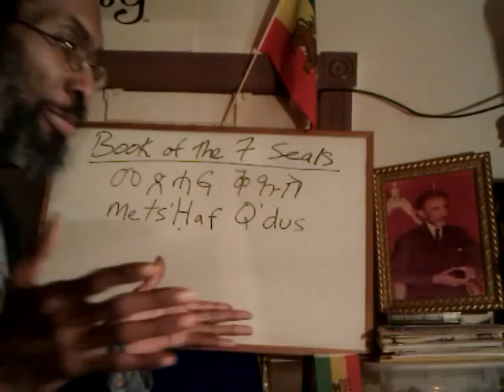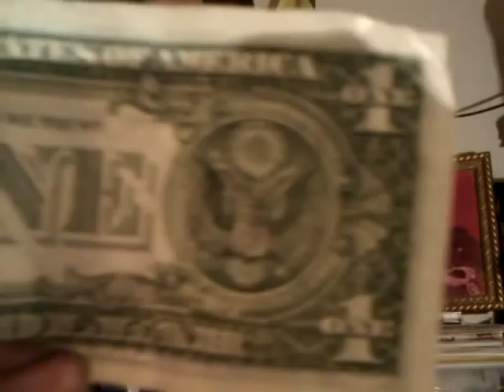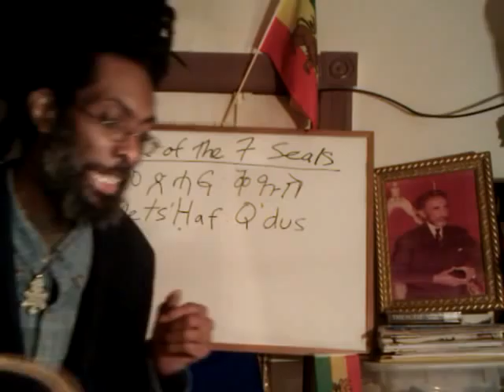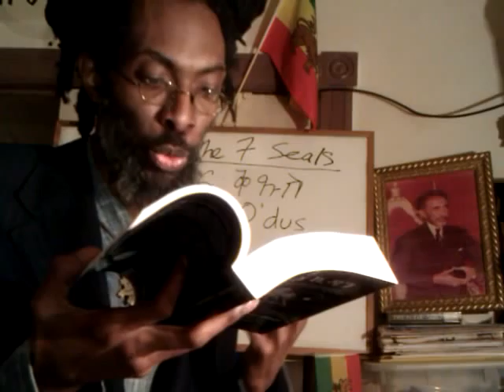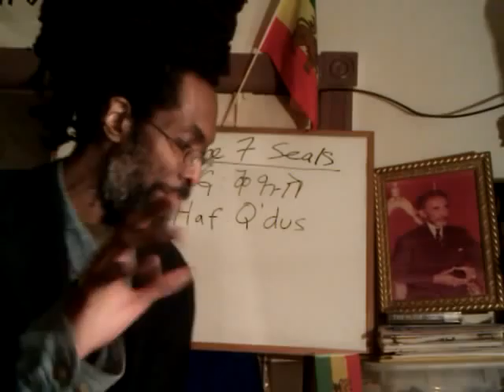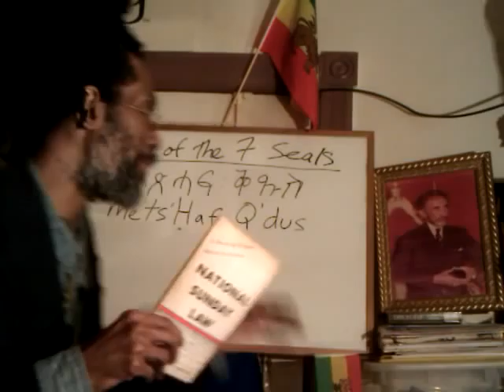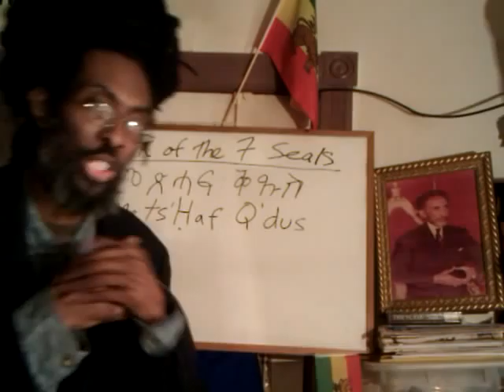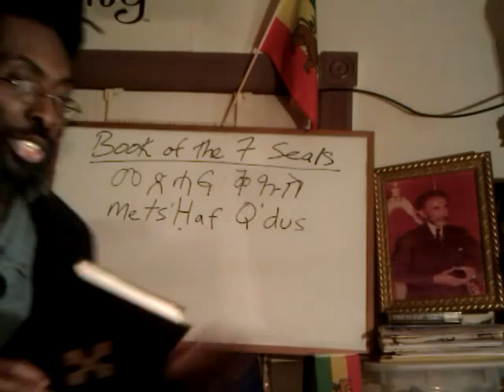RASTAFARI IADONIS Reasons & Explains: What Is The Tripartite/3-Parts of God/JAH's Seal & Sabbath?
HAILE SELASSIE I Amharic Bible & His Book Of 7 Seals: What are Three Parts of JAH's Seal?